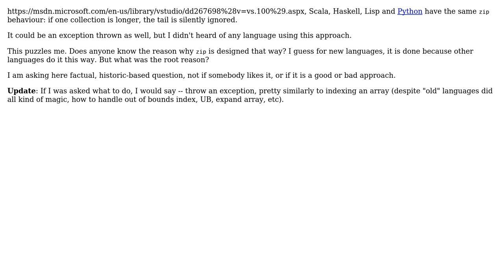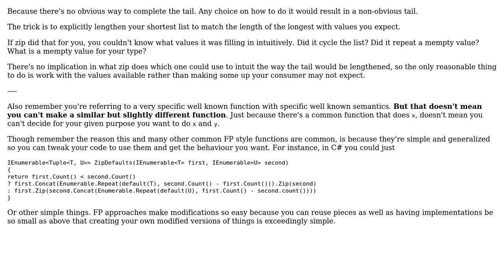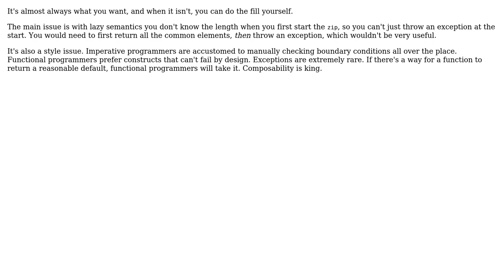Software Engineering: Why does 'zip' ignore the dangling tail of the collection? (2 Solutions!!)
Software Engineering: Why does 'zip' ignore the dangling tail of the collection?

With thanks & praise to God, and with thanks to the many people who have made this project possible! | Content (except music & images) licensed under CC BY-SA | Music | Images & others | With thanks to user Karl Bielefeldt user Jimmy Hoffa user greenoldman and the Stack Exchange Network Trademarks are property of their respective owners. You are responsible for your own actions.